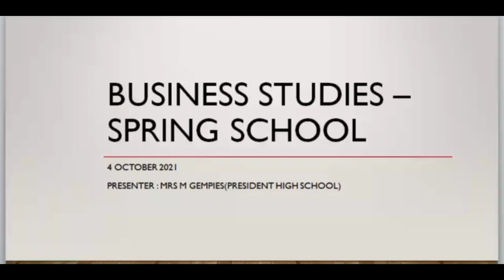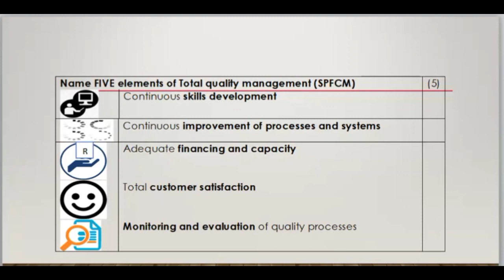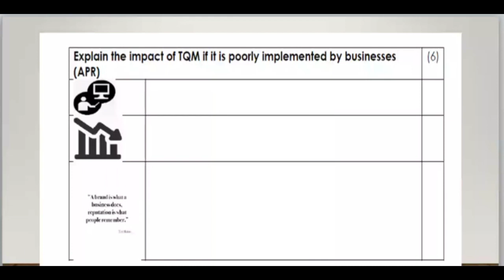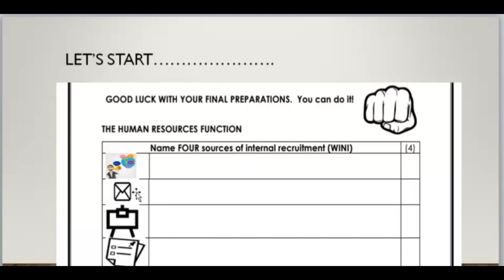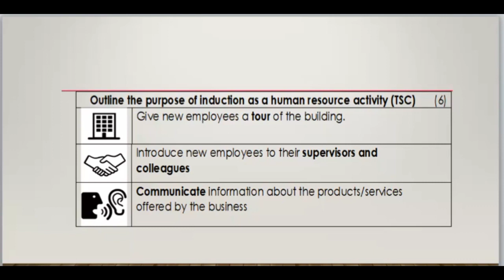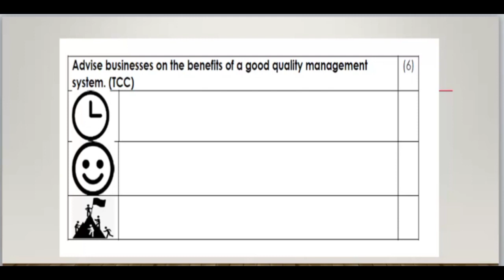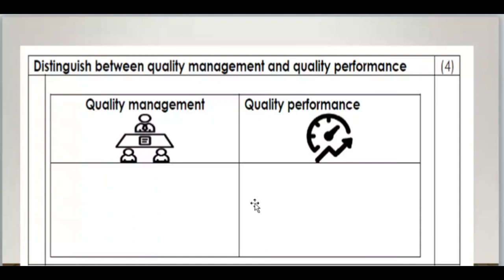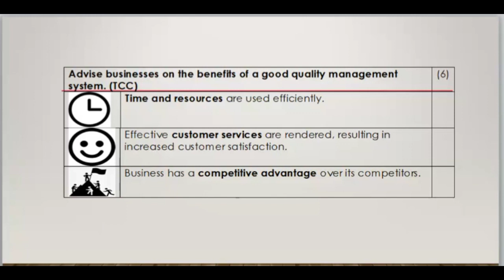Business Studies _ Human Resources